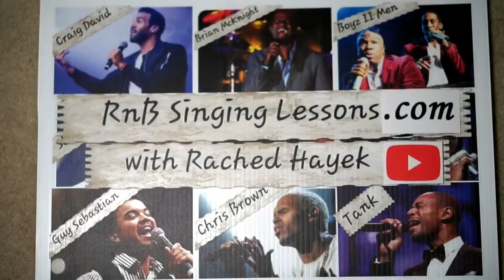Vocal Coach Reaction + Analysis - Daryl Ong - Nais Kong Malaman Mo